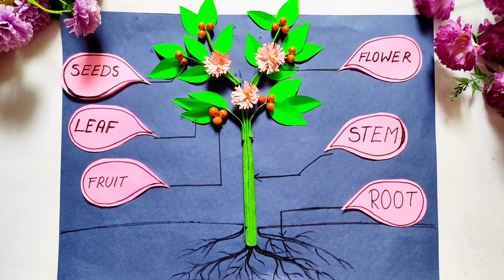Parts Of A Plant TLM | How To Make Parts Of A Plant Project | Science TLM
Hi
In this video I have shown that how to make parts of a Plant Project or TLM.